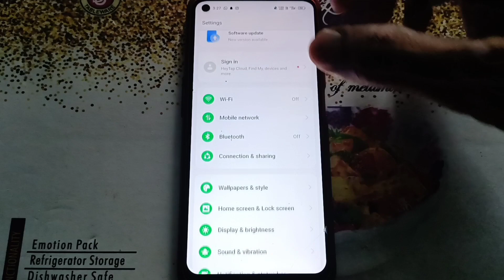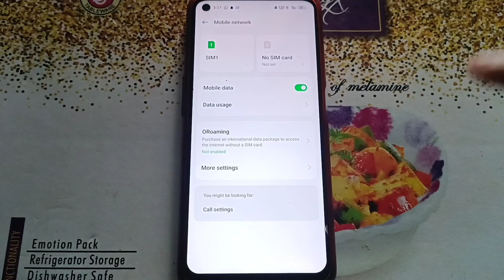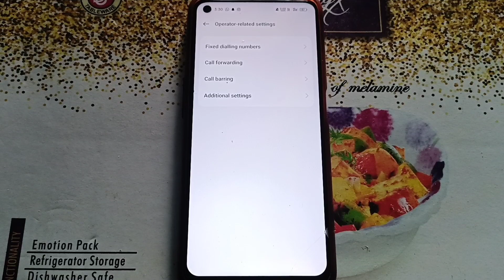Phone mein call waiting setting on kaise kare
Hello gays kese ho Gays  Iss Video Me Hamne Aapko Bataya He ki  Phone mein call waiting setting on kaise kare | Call waiting setting on kaise kare |  i Hope Ye Video Aapko pasandh Aayi Hogi Gays Agar Aapko Ye Video Pasandh Aayi To Aap Iss Video Lo like Share And Commments Jarur kare Or Channel Ko Jarur Subcribe Kare Or Bell Icon Ko Jarur Press Kare Jisse Agar Me Koi New Video Upload Karunga To Uski Notification aapko Sabse pehle Milegi